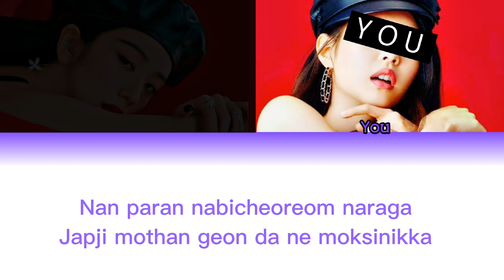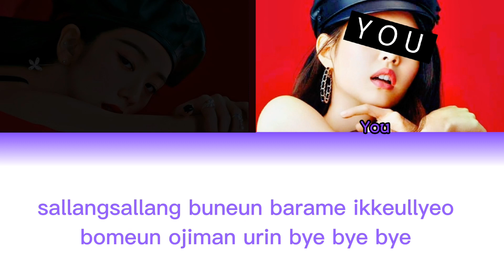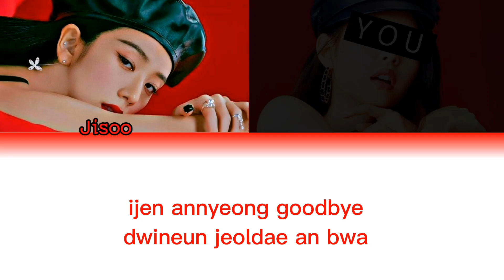[Karaoke] + You & Jisoo - Flower do a duet